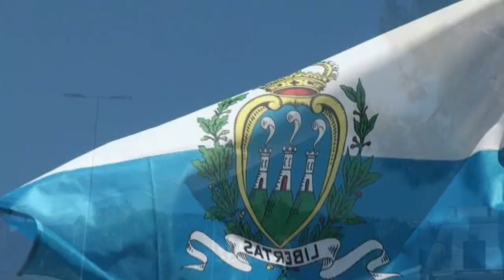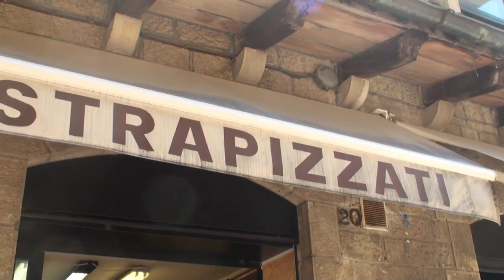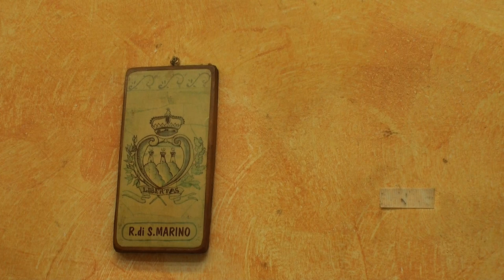San Marino 🇸🇲 | The Oldest Republic in the World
SanMarino is a tiny, independent nation completely surrounded by Italy. It has a spectacular location, nestled in the mountains near the Adriatic Sea. The capital city, also called San Marino, is a maze of hilly, medieval streets, dotted with cafes and small shops. From the guard towers and the piazzas, the views over the surrounding countryside are gorgeous.

Rising from the republic’s rolling hills is MountTitano, where the country’s founder, Saint Marinus, sought refuge in the 3rd Century. Over the centuries, three towers were built to ward off invaders; today these towers watch over a country overflowing with history, culture, and beauty.

Just beyond the towers lies the republic’s ancient capital, San Marino City. The heart and soul of this city are Liberty Square, home to the Statue of Liberty and the Palazzo Pubblico. Wherever you turn you’ll see tributes to the republic’s founder, no more so than in San Marino Basilica, where the bones of the saint now rest beneath the altar.

San Marino is a welcoming escape for lovers of art and history, and a tax-free haven for shoppers.

There are other famous places and towns in the ITALY that are worth visiting too and our channel offers you to see them.